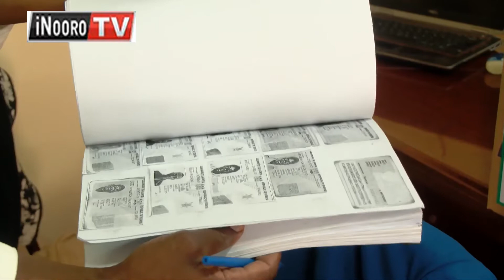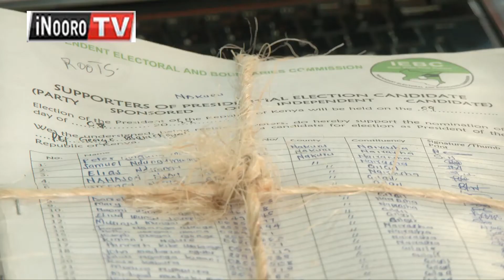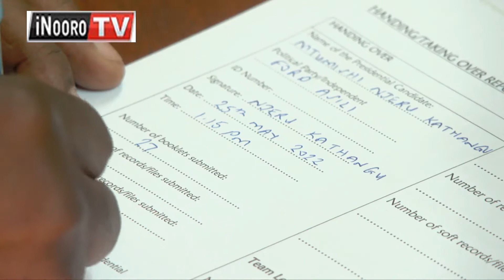IEBC kwambĩrĩria gũthũrima ahũranĩri a ũpresident arĩa marũgĩte ngerwa ya marĩtwa na irore 48,000